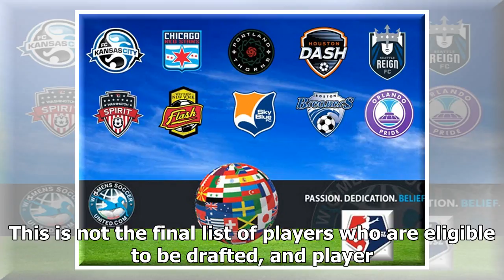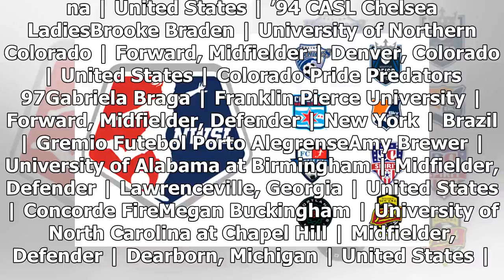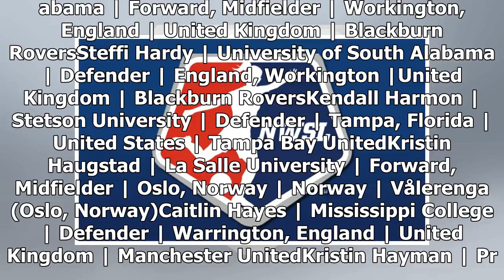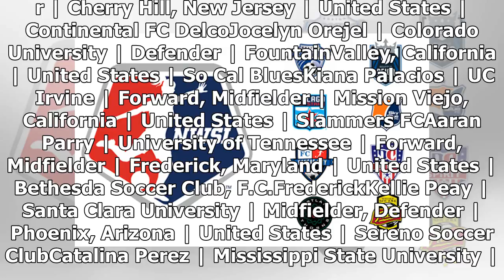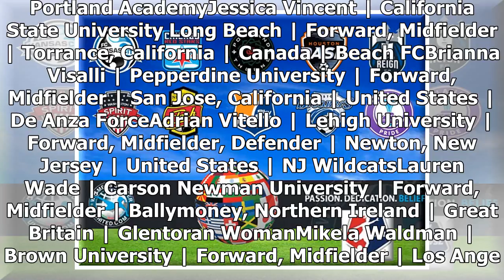National Women's Soccer League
The NWSL Draft. (Photo credit: Brad Smith/isiphotos.com) With just hours remaining until the 2018 NW...